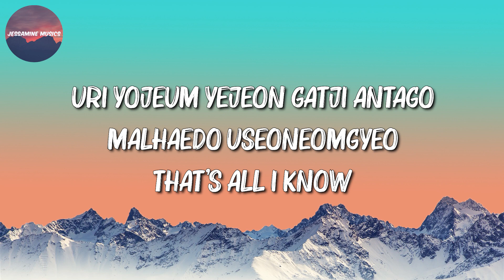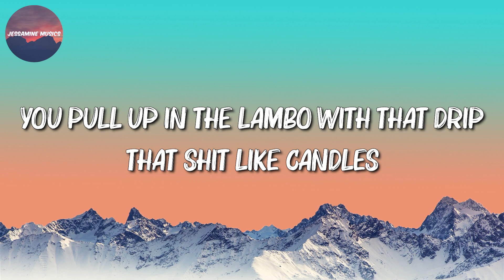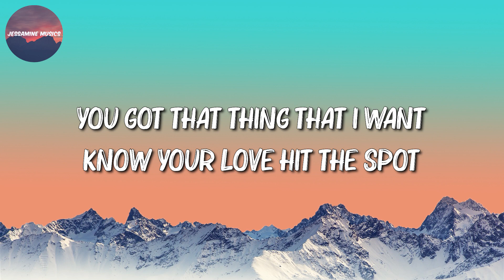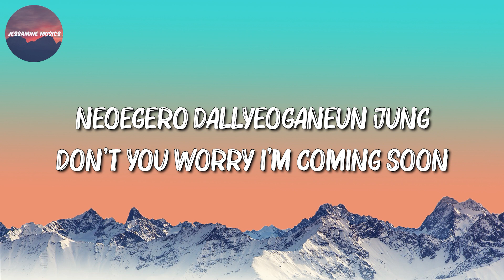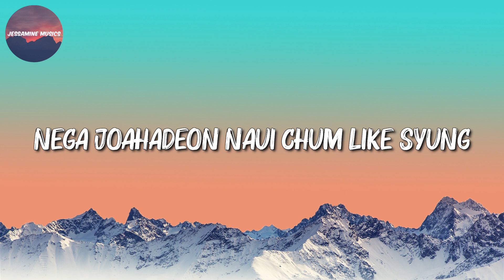TAEYANG & LISA - ‘Shoong! (Lyrics)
🎤 ‘Shoong! Lyrics:

[Intro: TAEYANG]
Yeah

[Verse 1: TAEYANG]
Oh (Oh)
Neoreul bomyeon nae simjangeun kung
Nae siseoneun neoreul hyanghae zoom (Zoom)
Eonjedeunji eodirado, vroom, vroom, yeah
Oneul neoneun paransaek (Yeah)
Pyeongsoboda jogeum chagapge (Yeah)
Uri yojeum yejeon gatji antago
Malhaedo useoneomgyeo, that's all I know

[Pre-Chorus: TAEYANG]
Eorinae gateun nae jangnan
Jinsimi anya nan, nah, nah
Aljana naegen gyeolguk neoppuningeol

[Chorus: TAEYANG]
Neoegеro dallyeoganeun jung (Skrrt)
Lamborghiniboda ppalli syung (syung)
Dochakjineun еonjena you
I’m like syung-ung-ung, ung-ung-ung
Neoegero dallyeoganeun jung (Yeah)
Don't you worry, I'm coming soon (Soon)
Nega joahadeon naui chum
Like syung-ung-ung, ung-ung-ung

The Alcott
The National
DREAM
BABYMONSTER
M.P.L
Toni Fowler

[Post-Chorus: TAEYANG]
Syuung syuung syuung
Syuung syuung syuung
Neoegero dallyeoganeun jung
Syuung syuung syuung
Lamborghiniboda ppalli syung
Syuung syuung syuung

Coming for you in the fast lane
Got me all fired up, full gas tank
Put the pedal to the floor when I hit the door
Give me everything you got like the bank is owed, yeah
You pull up in the Lambo’
With that drip that shit like candles
And I lose my grip, where the handle?
And I'd choose you over the band doe
You keep my engine on purr, you could never get swerved
How you move 'round the curves make me, ooh
You got that thing that I want, know your love hit the spot
And you never should stop, baby, shoong

[Pre-Chorus: TAEYANG]
Machi sarangeun buljangnan
Gatda hajiman nan, nah, nah
Aljana naegen ojik neoppuningeol

[Chorus: TAEYANG]
Neoegero dallyeoganeun jung (Skrrt)
Dochakjineun eonjena you
Like syung-ung-ung, ung-ung-ung

[Post-Chorus: TAEYANG]
Syuung syuung syuung
Syuung syuung syuung
Neoegero dallyeoganeun jung
Syuung syuung syuung
Lamborghiniboda ppalli syung
Syuung syuung syuung

[Bridge: TAEYANG]
Oh (Oh)
Neowa isseumyeon yeogiga cheonguk (Ah-ah-ah)
Neo daesine, I would die for you, yeah
Geu eotteon geotboda areumdaun you, ooh

[Chorus: TAEYANG]
Dochakjineun eonjena you
Like syung-ung-ung, ung-ung-ung

[Post-Chorus: TAEYANG]
Syuung syuung syuung
Syuung syuung syuung
Neoegero dallyeoganeun jung
Syuung syuung syuung
Lamborghiniboda ppalli syung
Syuung syuung syuung